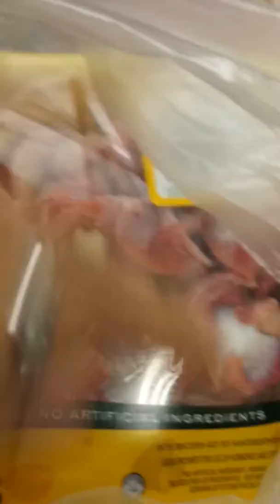Hungry at the Grocery Store Again PT 1